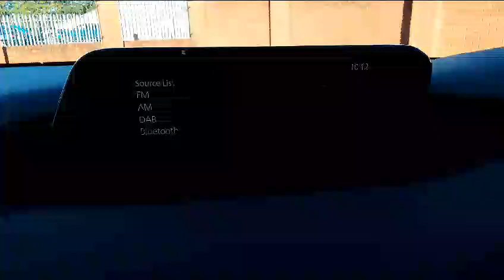Mazda 3 WLR John Banks Group